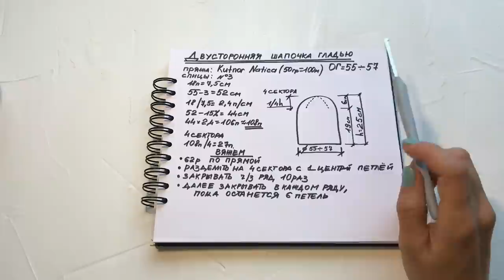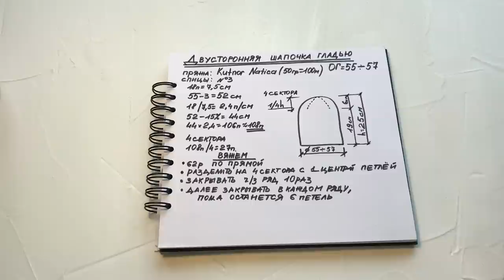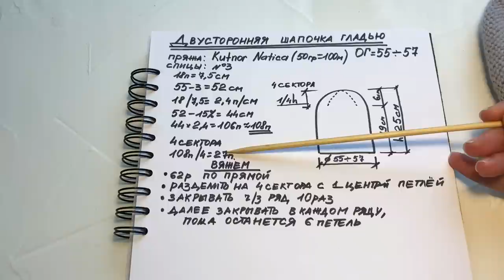Как связать двустороннюю шапку ~ Простая теплая шапка бини ~ Двойная шапка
В этом видео уроке вы узнаете как связать двустороннюю шапку спицами из двух цветов.
Двойная шапка бини.
Пряжа использованная в проекте Michell Natica.